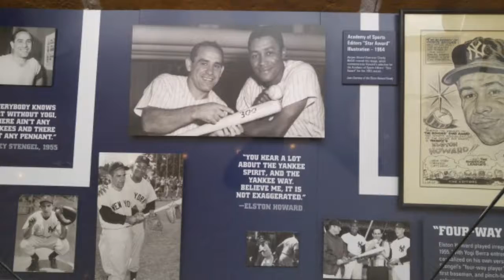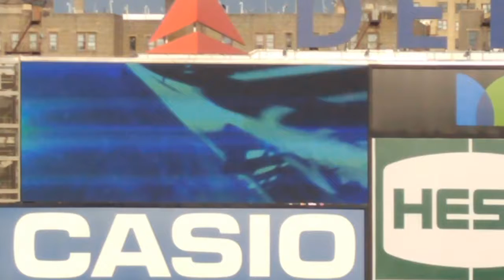LAST MONDAY 7/31/17 AT YANKEE STADIUM.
Highlights of The New York Yankees victory over the Detroit Tigers.
Final score: Yankees 7
                      Tigers 3.